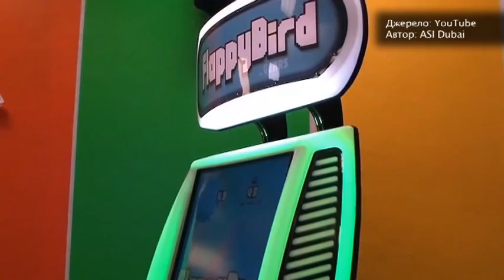Провалы И Успехи Эдварда Нортона - Старт-UP Show з Nescafe 3в1 - 28.01.2015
Дивіться "Старт-UP Show з Nescafe 3в1" на М1 - Провали і успіхи Едварда Нортона